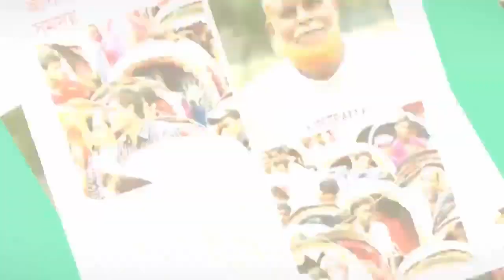চট্টগ্রামে ভয় দেখিয়ে অর্থ আদায় করছে বেদের মেয়েরা!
এসকল বেদের মেয়েরা জোড়পূর্বক মানুষের কাছে টাকা দাবি করে।
সাধারণত ১০ টাকার নিচে এরা নিতে চায় না। কাজের বিনিময়ে অর্থ উপার্জনের কথা বলা হলে তারা প্রতিত্তোরে বলে,কেউ তাদের কাজ দিতে চায় না।

এসকল বেদের মেয়েদের সরকারের পক্ষ থেকে কর্মসংস্থান ও সহযোগিতা করা উচিত বলে মনে করে সাধারণ জনগণ ।

ভিডিওটি ধারণ করা হয়েছে আন্দরকিল্লা জামে মসজিদের সামনে ২ জুন ২০১৯ তারিখে আমার এমপির একজন ভলান্টিয়ারের ক্যামেরায়।

এই বিষয়ে চট্টগ্রাম ৯ আসনের মাননীয় সংসদ সদস্য জনাব মহিবুল হাসান চৌধুরী এর দৃষ্টি আকর্ষণ করছি।